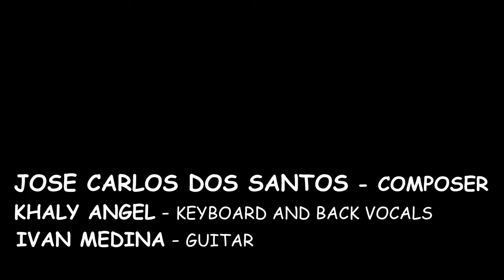Khyra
Pop Music from Cabo Verde